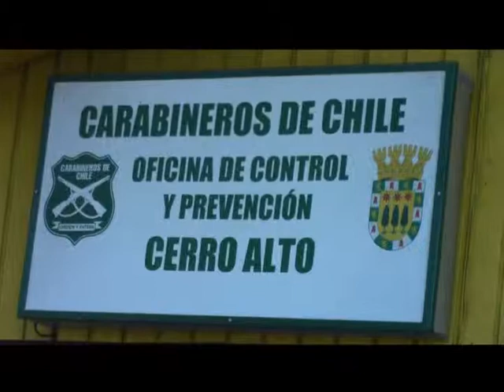CARABINEROS REALIZA POSITIVO BALANCE DE FIESTAS PATRIAS